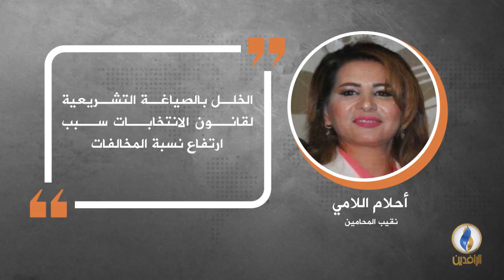في دقيقة .. أبرز التصريحات الصحفية ليوم الخميس.